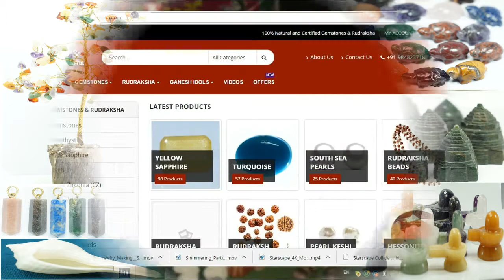హు, హే, హో, డా, అనే పేరులోని మొదటి అక్షరాలు “పుష్యమి నక్షత్రం” అవుతుంది.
Buy Price Online Gemstones & Rudraksha's Wholesale price

జన్మ తేది, జన్మ సమయం తేలియని వారు వారి యొక్క పేరులోని మొదటి అక్షరాన్ని తీసుకోని రత్నాధారణ చేసే విధానము. హు, హే, హో, డా, అనే పేరులోని మొదటి అక్షరాలు “పుష్యమి నక్షత్రం” అవుతుంది. కావునా “నీలం” రత్నాన్నీ ధరించవలెను. దీనిని ఇంగ్లీషులో ( BLUE SAPPHIRE ) హిందీలో నీలం( NEELAM ) అని అంటారు. ఈ రత్నాం రెండు క్యారేట్లు పైబడి ధరించడం చాలా మంచిది.1. మాణిక్యం, కెంపు, Ruby, Kempu

2. ముత్యం, పెరల్, Mutyam, Pearl

3. పగడం, కోరల్, Pagadam, Coral

4. పచ్చ, ఎమెరాల్డ్, Pacha, Emerald

5. కనక పుష్యరాగం, యెల్లో సఫైర్, Kanaka Pushyaragam, Yellow Sapphire

6. డైమండ్, వజ్రం, Diamond, Vajram

7. గోమేధికం, హెస్సోనైట్, Gomedhikam, Hessonite

8. నీలం, బ్లూ సఫైర్, Neelam, Blue Sapphire

9. కాట్స్ ఐ, వైడూర్యము, Cat’s Eye, Vaiduryam

జాతి నవరత్నములు అన్నియు టెస్టింగ్ ల్యాబ్ ద్వారా ద్రువీకరించబడిన జాతి నవరత్నములు మాత్రమే మా వద్ద అమ్మబడును.
మరియు
శ్రీ శ్రీనివాస జ్యువలరీ వర్కుషాపు నందు విశ్వబ్రాహ్మణులు శుభ తిధులు కలిగి ఉన్నప్పుడు దుర్ముహూర్తం లేకుండా జాతి రత్నం ఉంగరమునందు బిగించబడును.

SS Gems & Rudraksha sales shop,[ecil]

 Address:-
SS GEMS AND RUDRAKSHA,
H.No.1-7-206/GF/A1,   S.S.ENCLAVE,OPP OLD NARAYANA COLLAGE BUILDING,  ECIL ‘X’ Road,
Ecil Bus Stop Opp. Lane,   Kamalanagar,
HYDERABAD-500 062.

Jewellery Work Shop,[h.b colony moulali]